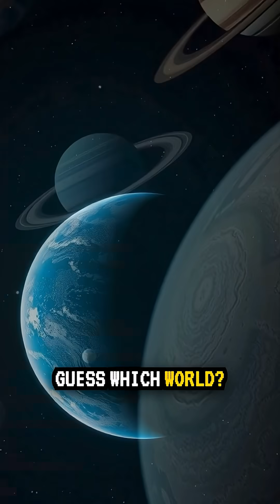Why Does Uranus Rotate on Its Side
Why Uranus has 42-year seasons: most planets orbit in the ecliptic with modest tilts, but Uranus spins on its side (axial tilt ≈ 98°). Leading idea: a giant impact or several smaller hits when it was young. That sideways spin gives extreme polar seasons (about 42 years of day and 42 years of night). Plus: Uranus’s faint, narrow ring system discovered in 1977.